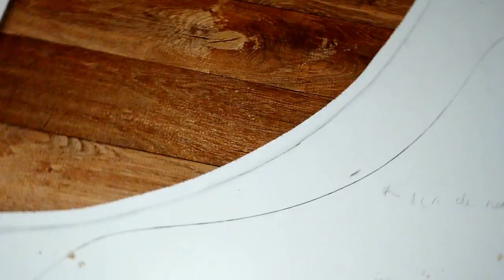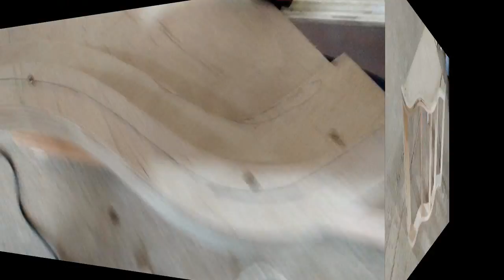ARMÁRIO CURVO EM COMPENSADO E FÓRMICA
Nesse vídeo tento mostrar como faço móveis com curvas em compensado vira flex e laminado. só lembrando que temos o curso de cozinha planejada